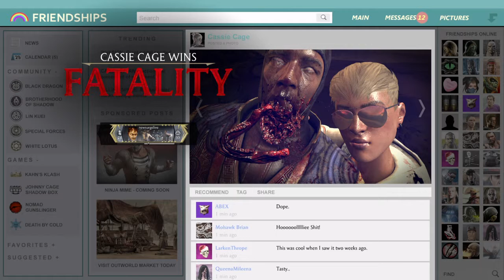Cassie takes a selfie with Raiden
Love the frindships comments